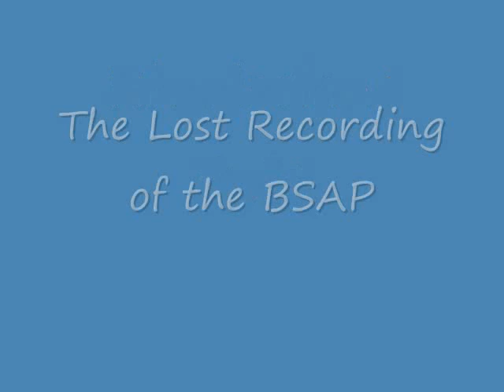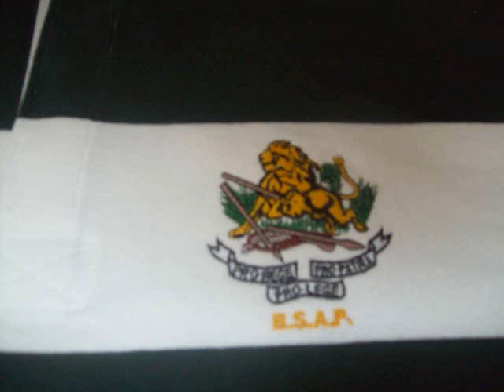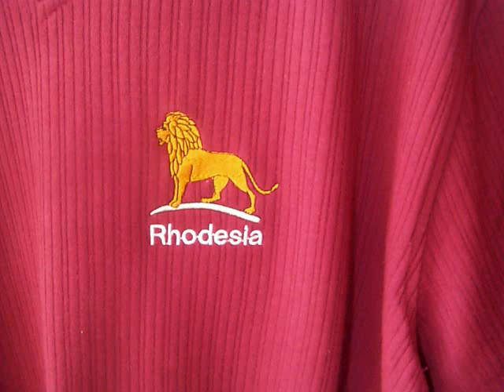Rhodesia BSAP Rhodesians Bold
Track number one on the lost recordings of the BSAP, look under the freebie section for the full cd